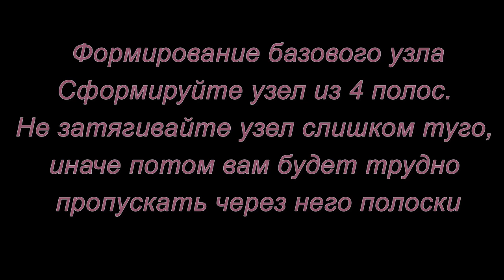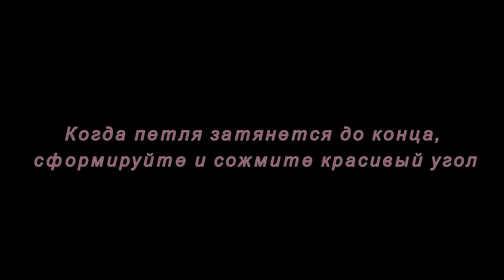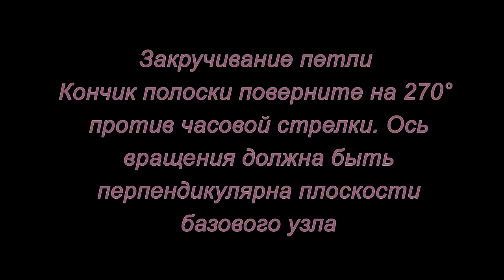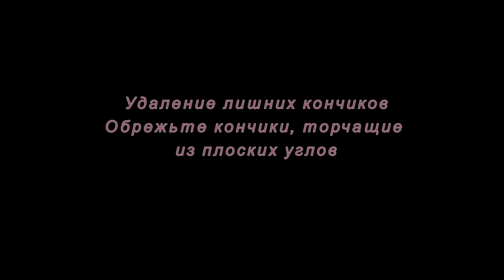Оригами. Объемная звезда. Мастер-класс.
Эта объемная звезда была названа звездой Фрёбеля в честь ее изобретателя. Попробуйте и вы сделать такую красоту.